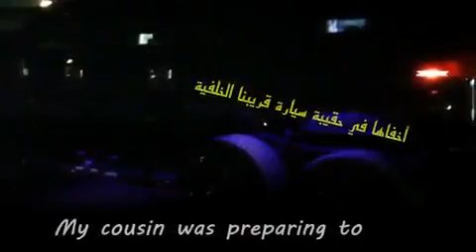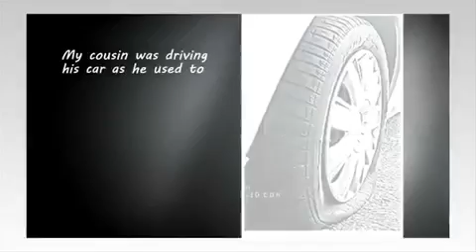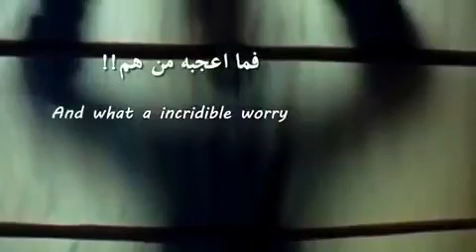احذرمن اصدقاء السوء